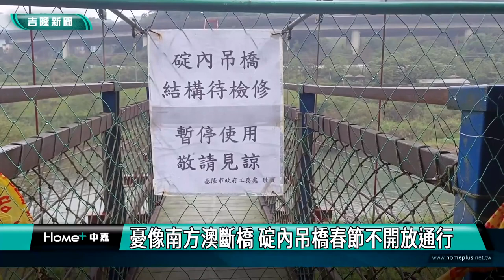中嘉基隆新聞-20230130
00:20 謝國樑春節到街頭視察 打造基隆行人友善
02:07 年初一慶安宮參拜-副總統賴清德發福袋 強調拚經濟照顧全民
06:36 童子瑋送套餐 慰勞低溫中年節值勤公務人員
09:52 你放假我捐血 做公益快樂一整年
14:43 憂像南方澳斷橋 碇內吊橋春節不開放通行
17:56 太平輪海難74週年追思 謝國樑 和平可貴
21:17 港務警察總隊長交接    警政委員「吃飯問清楚」
23:27 謝國樑攜手視障鋼琴家許哲誠 傳揚基隆有愛

臉書追起來
Home 中嘉- 吉隆有線電視

趣聞不漏接
吉隆官網(中嘉新聞)

喜歡看電視?